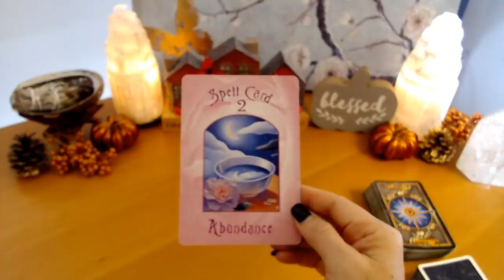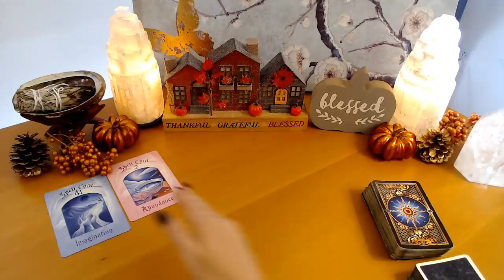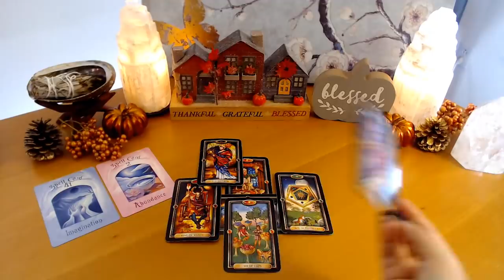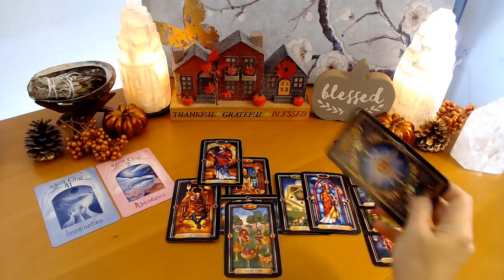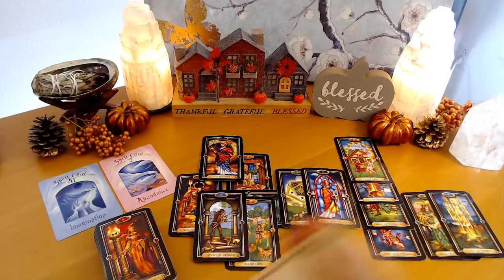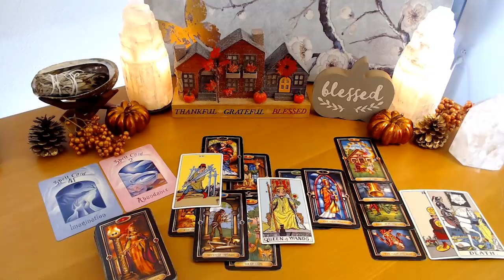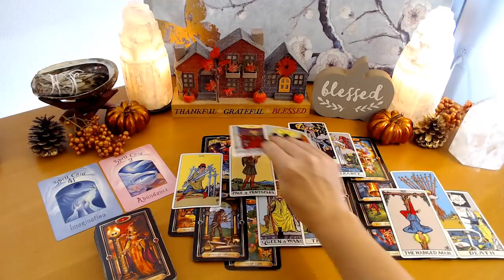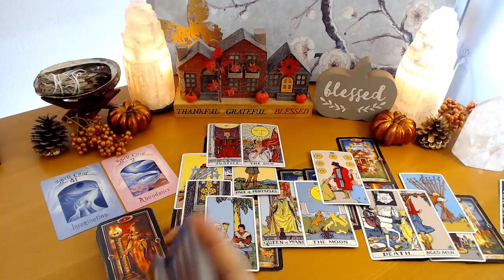Aries - the end of waiting